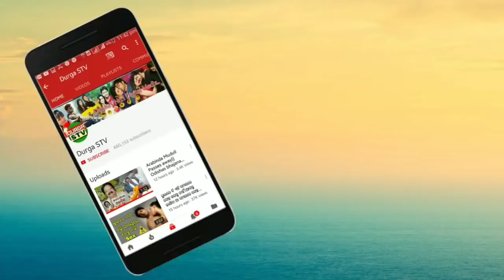Ollywood Actress And Actors Real Mothers